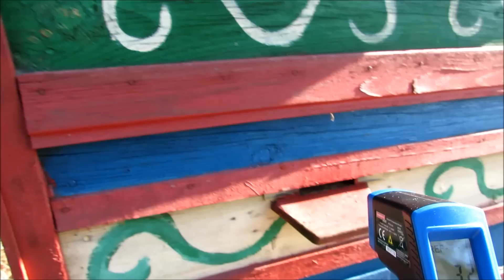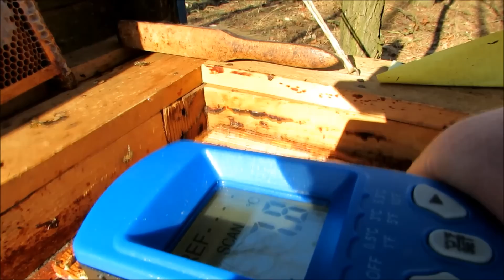Akademia pszczelnictwa wg Siudalskiego Pasieka 2015 luty przegląd - loty pszczół zwolnione SJS150215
Pasieka pod koniec zimy - przegląd po czterech miesiącach
0:30 temperatura powietrza 3,3 st C a wewnątrz?
1:20 metoda podania pokarmu, plaster położony poziomo na powałce
1:50 nie widać pszczół - plaster podany ratunkowo,
2:30 jednak przeżyły,
3:30 bardzo silne bo są na skrajnej ramce czy kłąb uwiązały z boku?
4:30 temperatura powietrza około 10 st C a temperatura ziemi około 3 st C
5:50 loty pszczół na wylotku w zwolnionym tempie